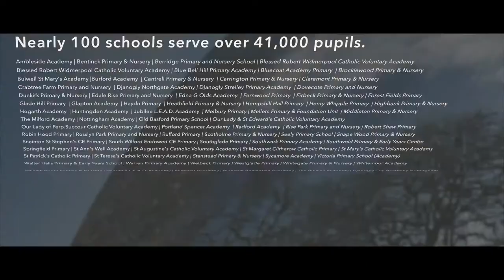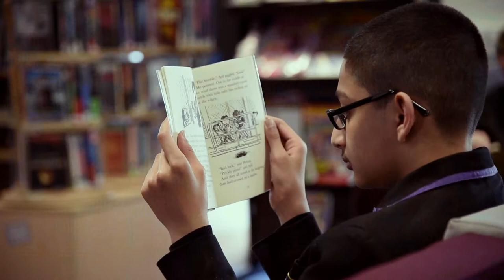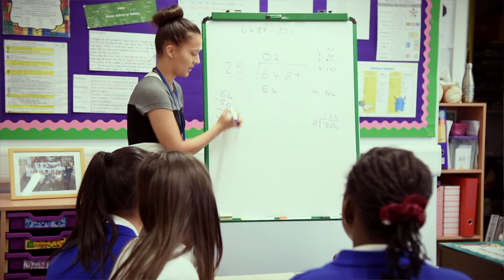Teach Nottingham (Nottingham Education Improvement Board)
Thinking of your next teaching career move? Wanting to train to Teach? Explore what our great City has to offer. We love Nottingham: You will too. Make a difference every day: Teach Nottingham.